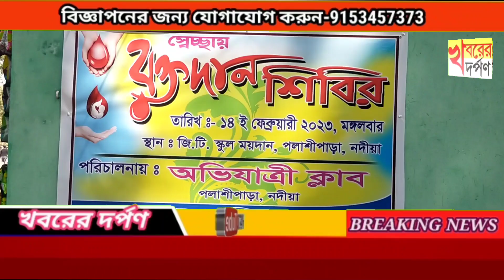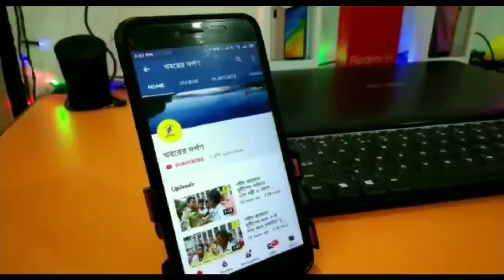পলাশীপাড়া অভিযাত্রী ক্লাবের পরিচালনায় স্বেচ্ছায় রক্তদান শিবির অনুষ্ঠিত হল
নদীয়ার পলাশীপাড়া তেহট্ট -২ নং ব্লকের পলাশীপাড়ায় অভিযাত্রী ক্লাবের পরিচালনা  রক্তদান শিবির অনুষ্ঠিত হল‌। ২০১৯ সালের ১৪ ফেব্রুয়ারি পুলত্তয়ামায় সন্ত্রাসবাদী হামলায় নিহত সৈনিকদের প্রতি শ্রদ্ধা জানাতে মঙ্গলবার পলাশীপাড়া জিটি স্কুর সংলগ্ন ক্লাব প্রাঙ্গণে এই শিবির অনুষ্ঠিত হয় এদিন এখানে উপস্থিত ছিলেন ক্লাবের সকল পদাধিকারী ও সদস্য সহ এলাকার সন্মানীয় ব্যক্তিবর্গ‌। এই শিবিরে ৫০ জন রক্তদাতা স্বেচ্ছায় রক্তদান করেন।